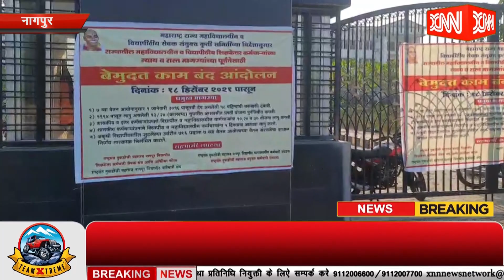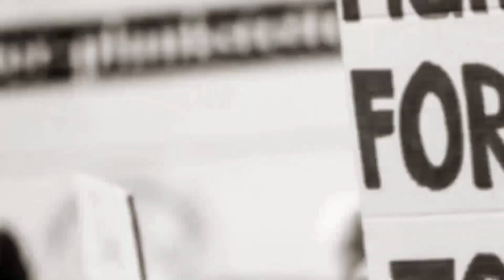नागपुर में महाविद्यालय और विद्यापीठ का बेमुदत आंदोलन जारी II XNN NEWS NETWORK 24 DEC 2021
महाविद्यालय और विद्यापीठ का बेमुदत आंदोलन जारी
नागपुर में 17 दिसम्बर से बेमुदत आंदोलन जारी
कर्मचारियों द्वारा 5 तरह की मांगे की गई